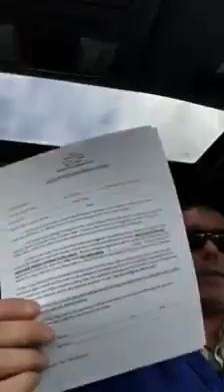Holding deposits- How I use them to make more money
You asked: I answered. Here again is how I structure my ‘holding deposits’ to help keep my vacancies WAY down.
HateYourJob? Do something about it...or don’t.